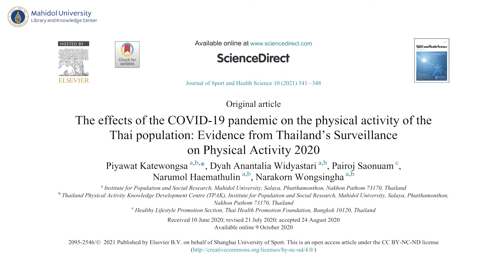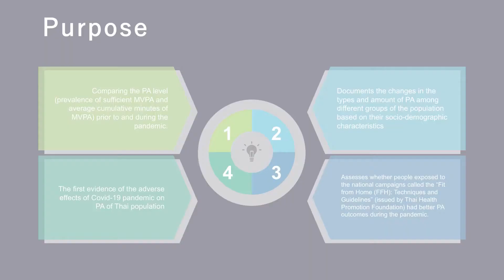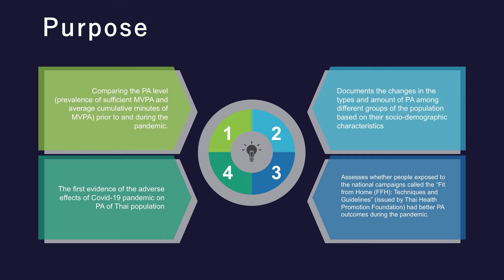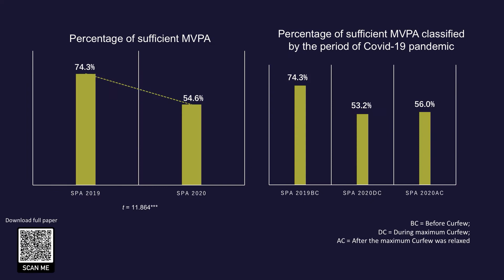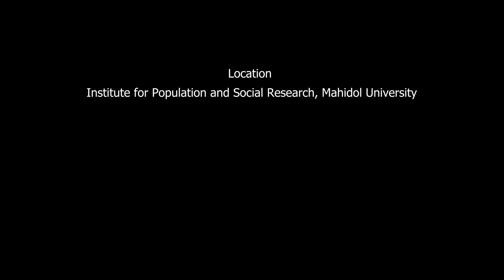The Author (EP27) - The effects of the COVID-19 pandemic on the physical activity of the Thai...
“Amidst the stringent measures to contain the COVID-19 virus, Thai population have lost the opportunities for their regular physical activity. Find out how the pandemic affects the level and patterns of physical activity of Thai adults from a national representative survey.

ท่ามกลางมาตรการที่เข้มงวดในการควบคุมการแพร่ระบาดของโรคโควิด-19 ประชากรไทยได้สูญเสียโอกาสในการมีกิจกรรมทางกายในชีวิตประจำวันไปอย่างหลีกเลี่ยงไม่ได้ งานวิจัยนี้จะแสดงให้เห็นว่าการแพร่ระบาดของโรคโควิด-19 ส่งผลต่อระดับและแบบแผนของการมีกิจกรรมทางกายของประชากรไทยวัยผู้ใหญ่อย่างไร”
Dyah Anantalia Widyastari
Ph.D. (Demography)
Professor
Institute for Population and Social Research
Mahidol University

25/25 Phuttamonthon 4 Road, Salaya,
Nakhon Pathom 73170 Thailand
Tel : Education Technology Divsion 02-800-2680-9 to 4251
Background music from :
Alec Koff - Background Music
This video was filmed under preventive measures against COVID-19.
คลิปวิดีโอนี้ถ่ายทำภายใต้มาตรการป้องกันการแพร่ระบาดของโรค COVID-19